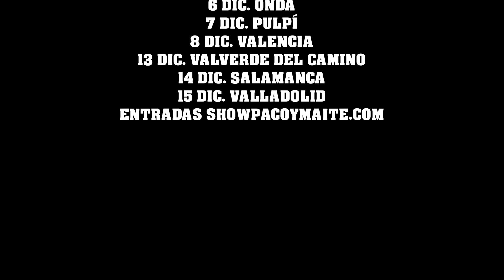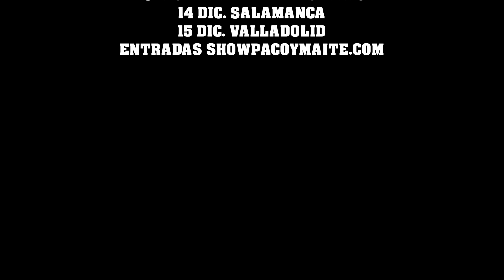Paco y Maite 🤣 como ha cambiado el cuento vol.1